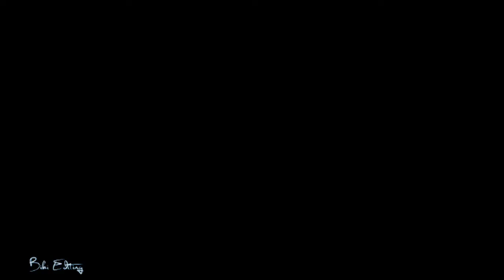হামার লাজুক লাজুক চোখের ভাষা || Pirit Vut || Arpita Chakraborty || Folk Dance || New Jhumur Song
DANCE COVER : BANASHREEE DEBBARMA
Dance: Bengali folk ( Jhumur song )
SONG :  Pirit Vut
VOCAL : Arpita Chakraborty
AUDIO
SHOT : Ashis Debbarma
Edit : Adra NandiFirst time tried Bengali folk on mu channel, I took the Jhumur song from # songbyArpitaChakraborty.

Bengali folk song always brings the flavour of gram ( গ্রাম বাংলা ) I also tried my best to bring that flavour infront of my viewers. I loved the song Pirit Vut sang by Arpita Chakraborty, Music by #MeghaHalaer artchalaMusic.Its a jhumur song and Jhumur is a life style music of indigenous community and by the flow of time it flourished and furnished in different way.